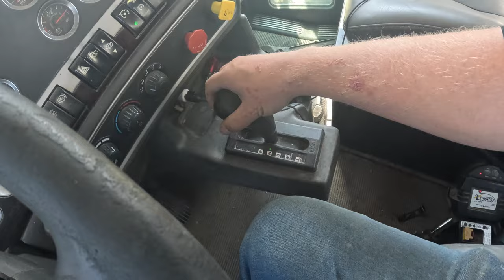Prepping for AG Lime Haulin'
Been sick for about a month now, finally back to the farm and getting things ready for lime haulin!

Randy and his son Jay are 4th and 5th generation farmers from Central Illinois. Follow them as Jay films the day to day on Salisbury Farms!